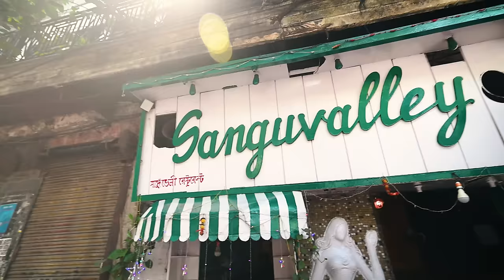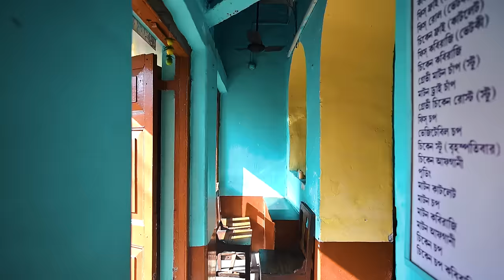100-year-old South Kolkata shops | South Kolkata Breakfast | South Kolkata Street Food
Good Food Bro went for a street food journey in South Kolkata in around 100-year-old shops. He first stopped at the 96-year-old Mrityunjoy Ghosh & Sons at Sarat Bose Road for Koraishutir Kochuri, Phoolkopir Shingara and Roshomundir Payesh. He moved to Southern Avenue to dig into the famous Dhakai Porota at 97-year-old New Jalkhabar. Moving further towards Bhawanipur lies 84-year-old Sen Sanguvalley Restaurant, a pioneer in Chicken Afghani and Chicken Moghlai Porota. A few steps ahead, at Hazra crossing, there is the 87-year-old Cafe known for its Fish Fry, Chicken Roast and Pudding. The final stop was back to Kalighat, where Good Food Bro tried Kheermohan (or Chapta Roshogolla) and Totapuli from 160-year-old Haran Majhi Sweets. A true South Kolkata hidden gem!

Video Assistance: Sonali Basak | Subhajit Basak

About creator:
Souvik Bhattacharya, aka Good Food Bro, is a blogger by passion. An alumnus from B-school and working in IT.  His travel and food blog bagged 1st position at the India Food & Beverage Award in 2022 and 2023. Also, the winner of the best blog for consecutive years at TFBA 20 and 21 was declared the popular blog winner at TFA 22.